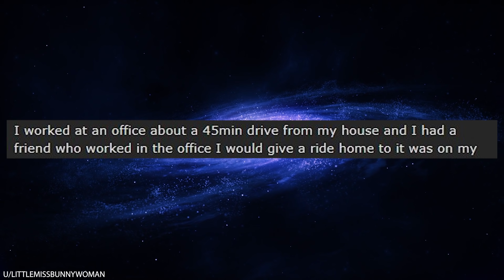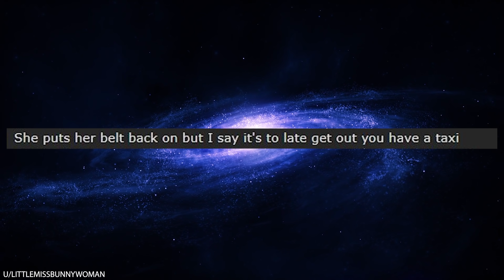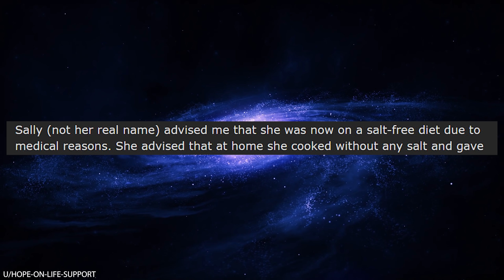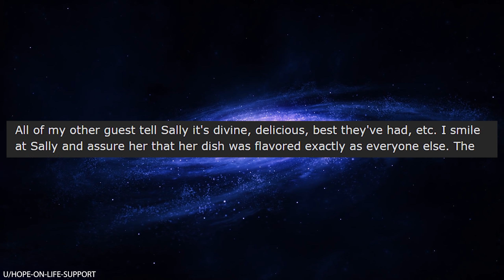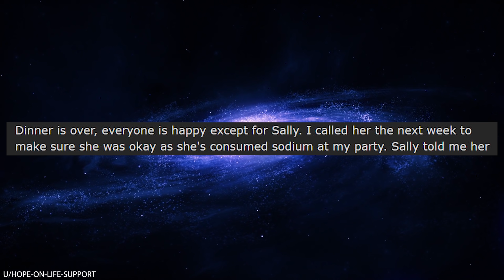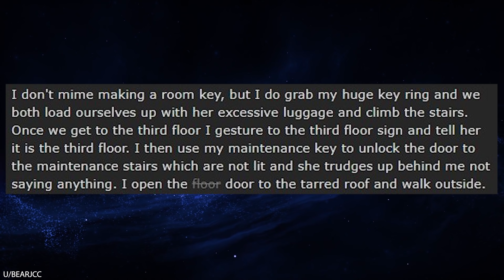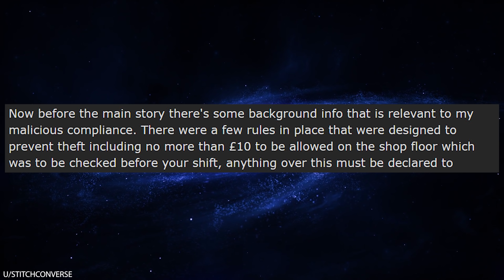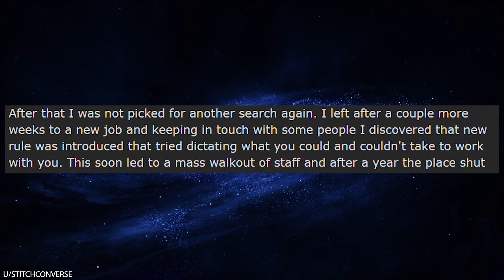r/Maliciouscompliance I Gave My Boss My Dirty Panties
r/Maliciouscompliance In today's episode, OP causes one of her managers to get fired. This leads to all of the other managers retaliating against her by constantly subjecting her to "random" locker searches. You wanna search OP's locker? No problem! OP makes sure that they are really going to regret searching through her locker. First, she stores thousands of pennies in her locker, which the manager has to count out to make sure she isn't stealing. When that doesn't work, she ups the stakes by keeping her dirtiest of dirty laundry in her locker.